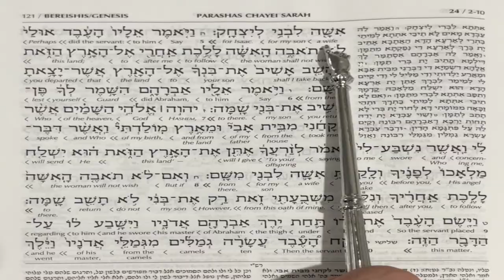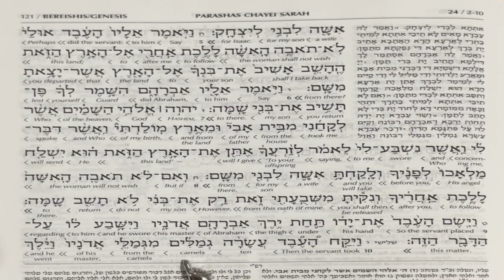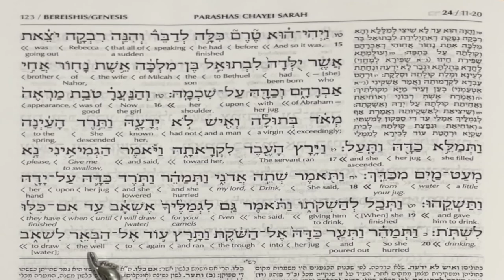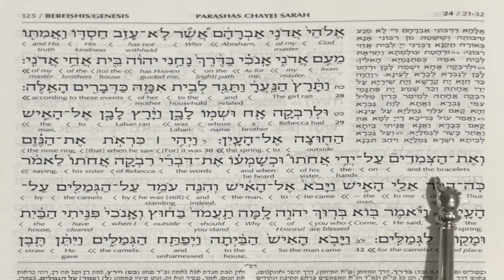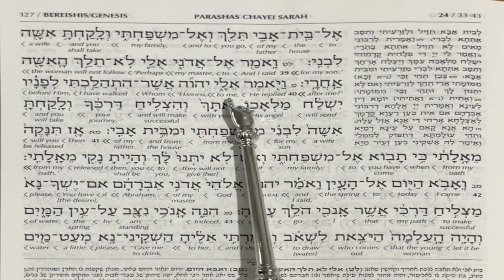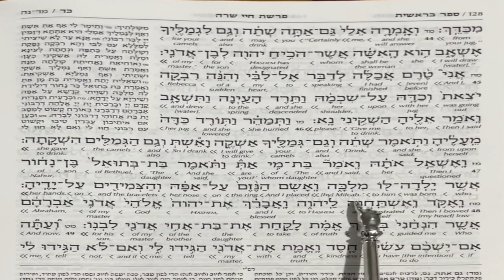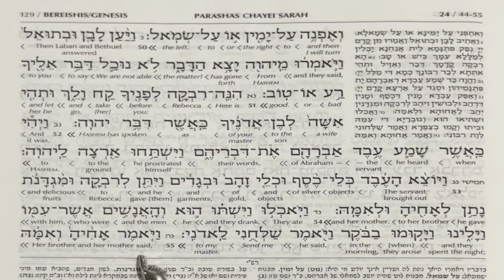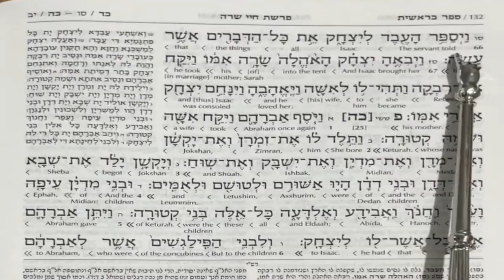Genesis Chapter 24 | Torah Reading in Hebrew & English Translation | TORAH STUDY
The Traditional Torah Reading of The Book of Genesis Chapter 24 in Hebrew with the Interlinear English Translation of each word below the Hebrew Word read in the Jerusalem Custom.

In Hebrew the Book of Genesis is called Bereishit which means in or at the beginning. In the Torah itself there is no vowels and also know punctuation thus the Torah could be read in different ways and we only know this by tradition something that is missing in the English Language making the reading of the Bible Difficult and inaccurate.